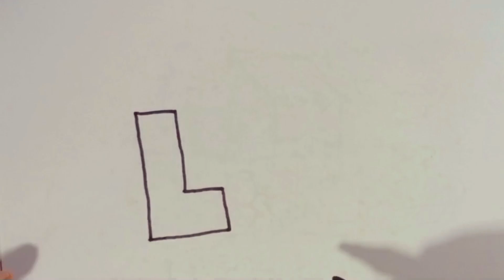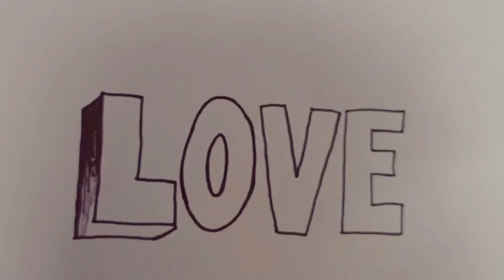COMMENT DESSINER LOVE EN 3D EASY DRAWING STEP BY STEP